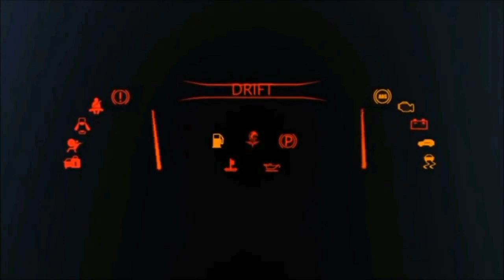KIA CERATO 2021 LAUNCH DATE: PRICE, SPECS & FEATURES IN PAKISTAN | ABPRODUCTION CARS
In this video you will watch new sedan kia cerato 2021 full car review. You will also get know 2021 kia cerato launching date in pakistan. Kia cerato is a beautiful sedan car launching in pakistan soon. Kia cerato 2021 launching with great price specs & features.